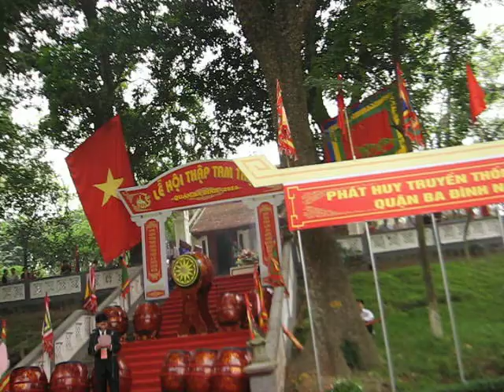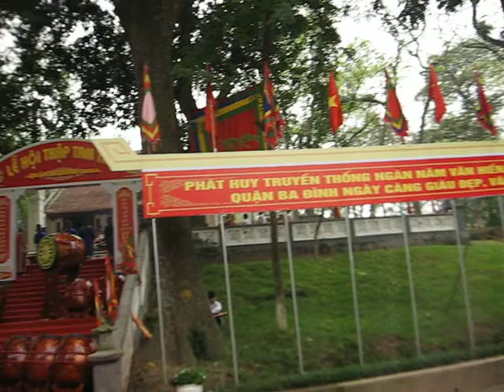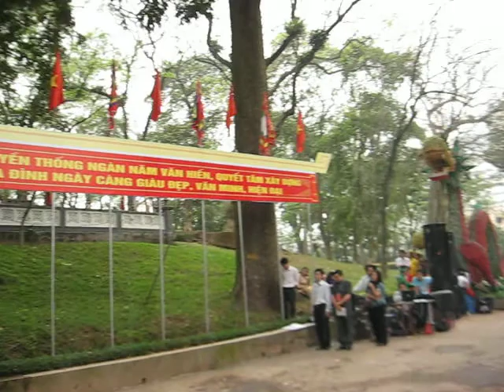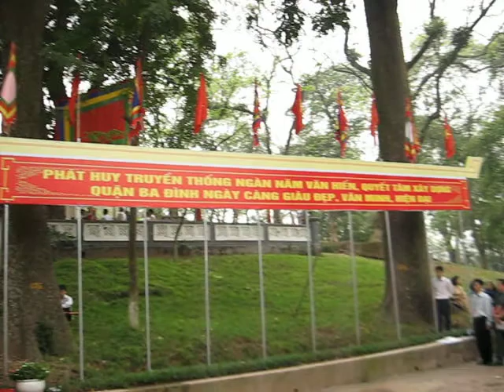THẬP TAM TRẠI TẠI BÁCH THẢO-BA ĐÌNH-HÀ NỘI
VODUONGTHANHPHONG.COM.VN